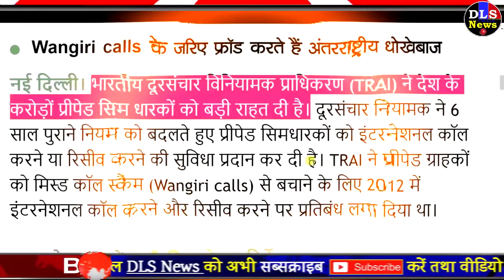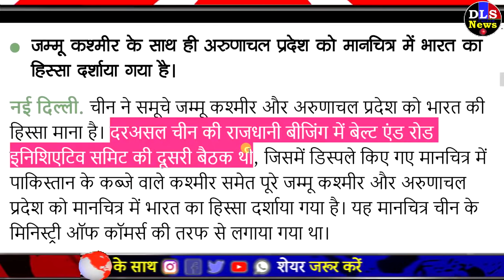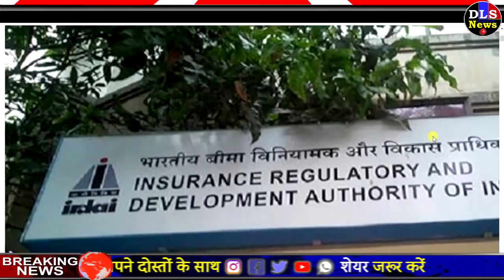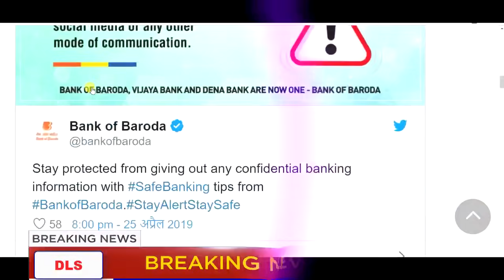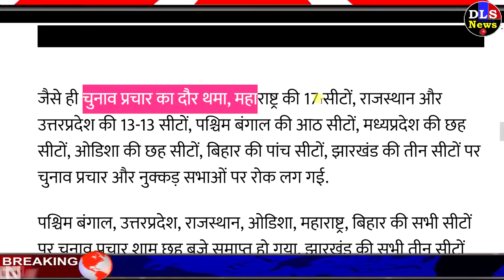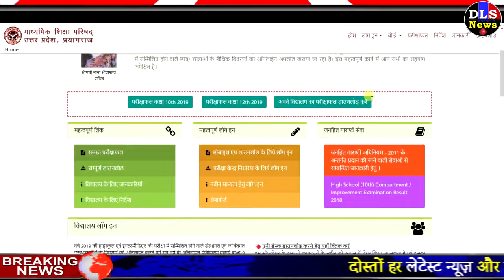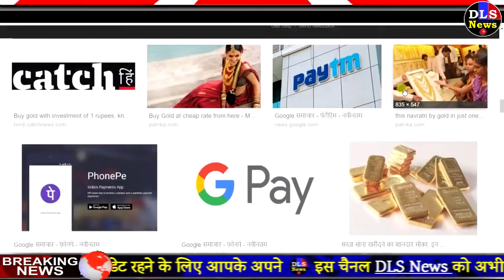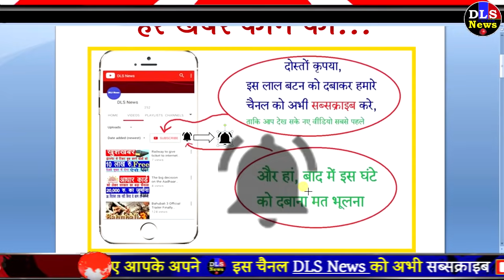Today Breaking News ! आज के मुख्य समाचार बड़ी खबरें PM Modi news लोकसभा चुनाव, Petrol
Today Breaking News ! आज के मुख्य समाचार बड़ी खबरें PM Modi news  लोकसभा चुनाव, Petrol-Today Breaking News ! आज 28 अप्रैल 2019 के मुख्य समाचार बड़ी खबरें PM Modi news लोकसभा चुनाव, Petrol - today breaking news 28 april 2019   pm modi govt news dls news

Today Breaking News ! आज 28 अप्रैल 2019 के मुख्य समाचार बड़ी खबरें PM Modi news, चुनाव, Petrol price - today breaking news 28 April 2019 pm modi govt news dls news by DLS Bhai

Aaj ka taja khabar - सुबह की ताजा खबरें - 28 April news   pm modi govt news breaking news - लोकसभा चुनाव 2019 की ताजा खबर

1. UP Board 10th 12th Result 2019: यूपी बोर्ड हाईस्कूल और इंटर रिजल्ट घोषित, Watch Live पूरी डिटेल
2. खुशखबरी! आसान हो चुका है ट्रेन की जनरल टिकट से जुड़ा ये नियम, जानिए इस खास सर्विस के बारे में
3. Air India Flight: 5 घंटे से ज्यादा डाउन रहा एअर इंडिया का सर्वर, अब उड़ानें शुरू
4. बड़ी खबर: अब शाम 8 बजे से नहीं खेला जाएगा IPL मैच, ओस के कारण बदला टाइम
5. जल्द ही जारी किया जाएगा 20 रुपए का नया नोट, जानें क्या है इसकी खासियत
6. बड़ा फैसला / भारत सरकार ने गेहूं पर बढ़ाई इम्पोर्ट ड्यूटी, किसानों को होगा फायदा
7. राहत / अब 24 घंटे में टिकट कैंसिल करने पर शुल्क नहीं लेगा Air India, 1 मई से लागू होगा नया फैसला
8. संकट / डाटा चोरी कर रहे यह 100 चाइनीज एप, Google ने प्ले स्टोर से हटाया
9. 28 अप्रैल से 3 मई तक कोई भी शुभ कार्य करने से हो सकता है बड़ा नुकसान, पढ़ें पूरी खबर
10. बीमा कंपनियों से है परेशानी तो ऐसे करें शिकायत, IRDAI लेगा एक्शन
11. बैंक ऑफ बड़ौदा ने जारी किया अलर्ट ! एक फोन कॉल से आपके खाते से उड़ जाएंगे सारे पैसे
12. खुशखबरी / अब प्रीपेड सिम से भी कर सकते हैं इंटरनेशनल कॉल, TRAI ने 6 साल पुराना नियम बदला
13. इन राज्यों में चक्रवात के तांडव का अलर्ट, अगले 12 घंटे में दे सकता है दस्तक
14. Petrol, Diesel Rate: पेट्रोल के भाव में आज तेजी, जानिए क्या आगे और बढ़ेंगे दाम
15. दो दिन की बढ़ोतरी के बाद सोना हुआ 50 रुपए सस्ता, चांदी के दाम में नहीं हुआ बदलाव
16. 1 रुपये में सोना खरीदने का शानदार मौका, Paytm गूगल-पे से भी खरीद सकते हैं गोल्ड, ऐसे उठाएं लाभ
17. क्रिकेट के लिए खुशखबरी, अमेरिका के बाद अब इन दो देशों को भी मिला वन-डे क्रिकेट का दर्जा
18. बंगाल की खाड़ी के ऊपर दबाव वाला क्षेत्र चक्रवाती तूफान 'फनी' में तब्दील, मछुआरों के लिए एडवाइजरी जारी
19. खेती के लिए सस्ता कर्ज चाहिए तो बनवाईए किसान क्रेडिट कार्ड, सिर्फ इन कागजातों की होगी जरूरत!
20. लोकसभा चुनाव 2019: चौथे चरण का चुनाव प्रचार खत्म, देश के 9 राज्यों में 71 सीटों पर होगा मतदान
21. मध्य प्रदेश: अब एकल विवाह के लिए पैसे नहीं देगी सरकार

Today Breaking News ! आज 28 अप्रैल 2019 के मुख्य समाचार बड़ी खबरें PM Modi news लोकसभा चुनाव, Petrol price